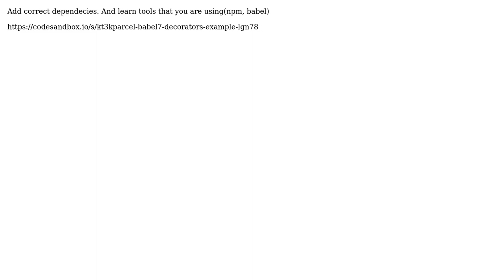babel configurations for code sandbox for react app